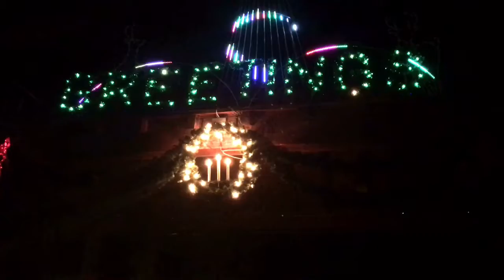Gardnerville Christmas Kickoff 2016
Highlights from tonight's Gardnerville Christmas Kickoff